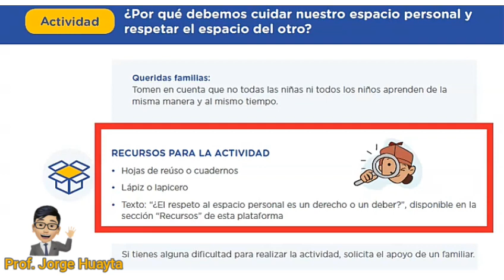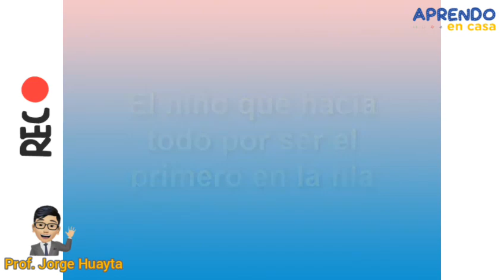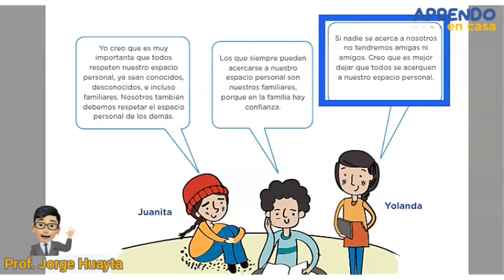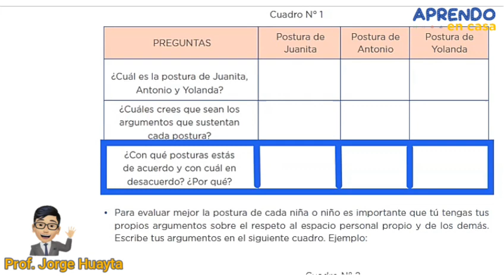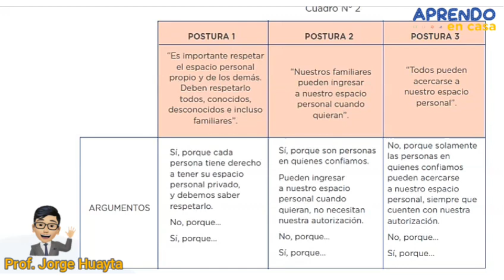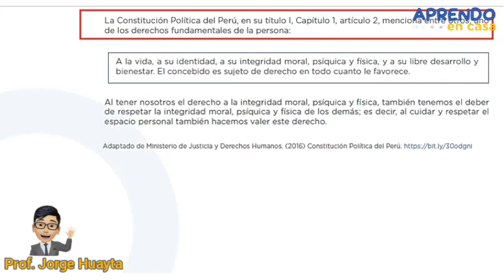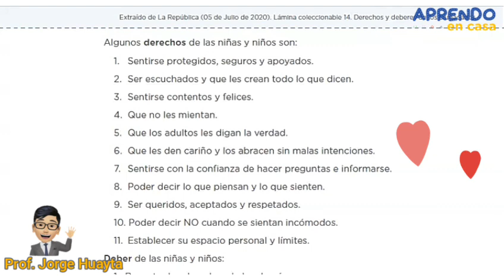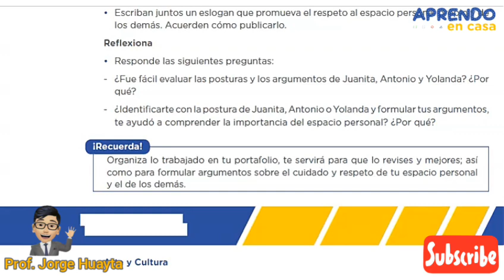¿Por qué debemos cuidar nuestro espacio personal y respetar el espacio del otro?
Prof. Jorge Huayta